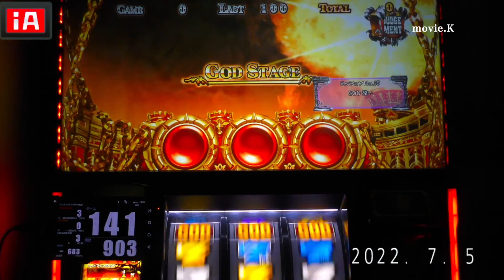突然のデカ図柄から⁉︎🌟アナザーゴッドハーデス冥王召喚 死神冥王 パチスロ設定6パチンコスロット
※所持台は75台バジリスク絆、アナザーゴッドハーデスが2台、魔法少女まどか☆マギカ(初代)、まどマギ2、番長3が2台、サラリーマン番長(サラ番)、HEY鏡(ヘイカガミ)、政宗2、ミリオンゴッド神々の系譜Zeus、ミリオンゴッド神々の凱旋、番長2が2台(操パネルと轟パネル)アナザーゴッドポセイドン、黄門ちゃま喝、ハイスクールフリート(ハイフリ)、ガルパン、コードギアスR2、戦国無双(初代)緑ドンviva情熱南米.緑ドンviva2、赤ドン雅、バジリスク2、バジリスク3、パチンコ バジリスク弦之助の章、必殺仕事人V、秘宝伝rev、北斗の拳 転生、花のケイジ(～天を穿つ戦槍～)エヴァ勝利への願い、初代番長、初代吉宗、盗忍！剛衛門、聖闘士星矢　海王覚醒SP,鬼の城、ドンチャン祭り、リゼロ、聖闘士星矢　海皇覚醒が２台、番長A、アナザーゴッドハーデス 冥王召喚、サラ番2、ギルティークラウン,秘宝伝太陽を求める者達、初代リンかけ、まどマギ３叛逆、吉宗3，海物語沖縄(甘デジ)絆２、政宗３、ゆるは、初代秘宝伝、マジハロ５、いろはに愛姫、新吉宗、秘宝伝封じられた女神、初代銭形、初代政宗,吉宗極,ジャッカスチーム、押忍豪炎高校，押忍操、押忍牙狼　Ｓ牙狼－黄金騎士その他